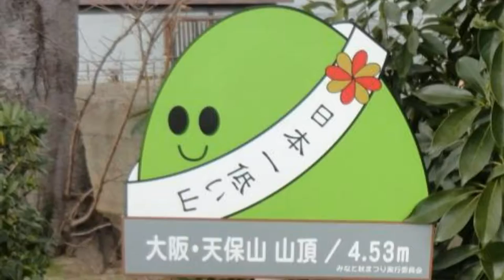Japan Trip: Mount Tempozan shopping district, ferris wheel & aquarium, Osaka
Mount Tempozan is commonly recognized as Japan's lowest mountain. The mountain's "peak" is 4.53 meters above sea level, and there is a the Ferris wheel located nearby. Much of the mountain's surface has been developed into a small park with benches, walkways and green space.

There is a Tempozan Harbor Village in Tempozan area. The Chuo Subway Line conveniently connects Tempozan Harbor Village with central Osaka in less than 20 minutes. The district has pleasant shopping and entertainment facilities. Within walking distance is Tempozan Marketplace, a medium sized mall around which the Ferris wheel and also aquarium are located.